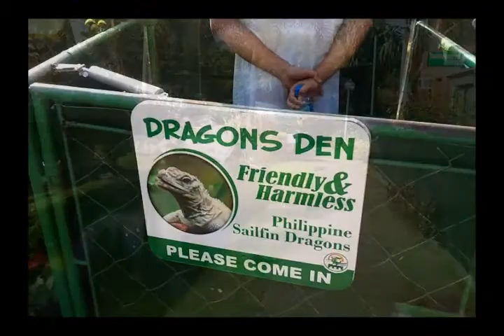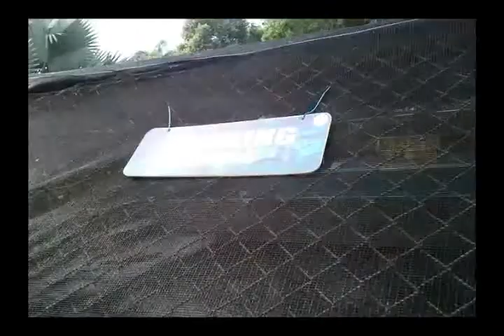DAVAO DEL SUR - Birds, Mammals, and Reptiles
Davao is a good place for nature lovers for there are various locations featuring different types of animals, some of which showcase their talents via animal shows.